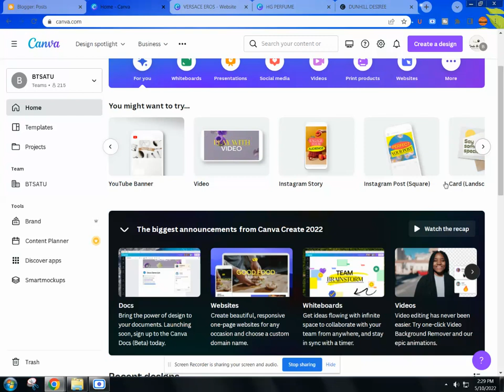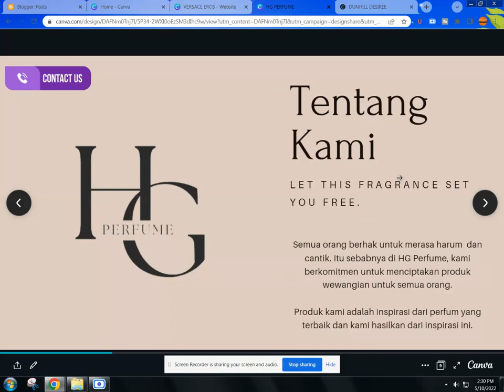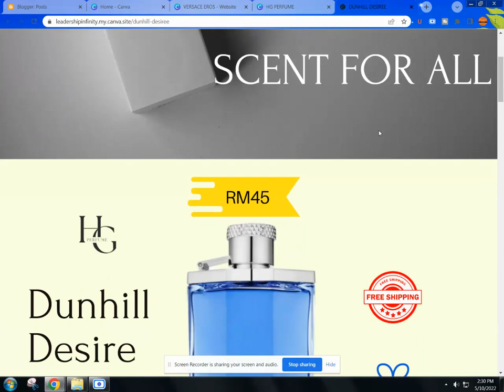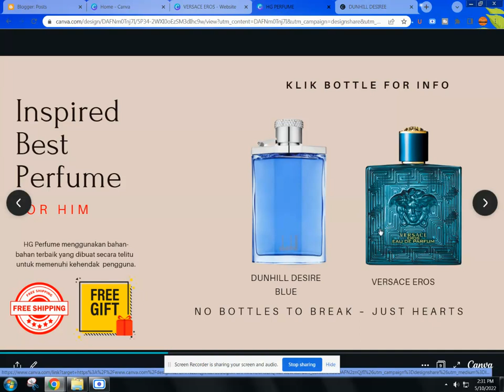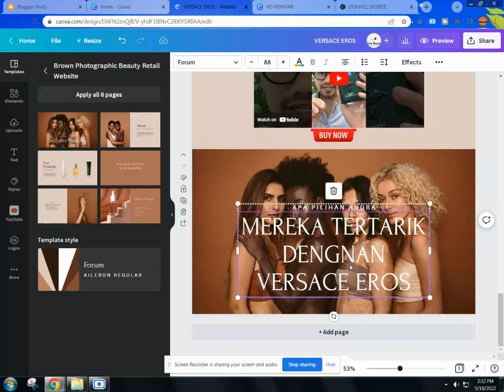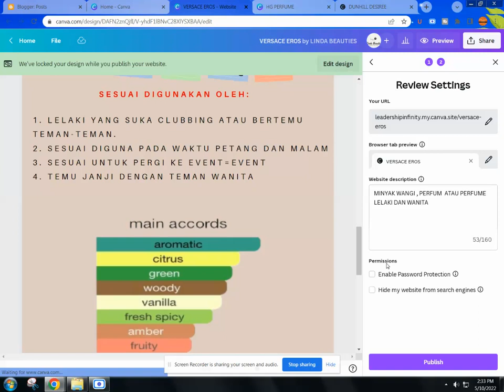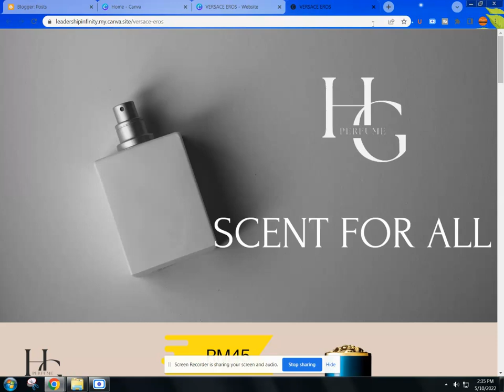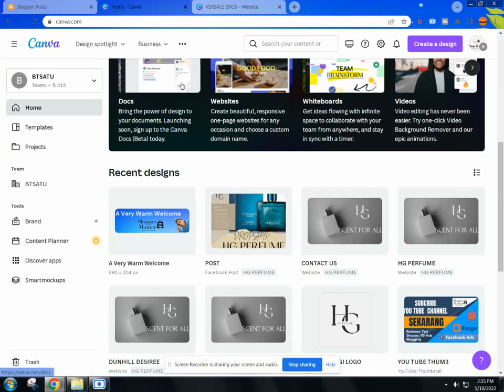BUAT WEBSITE GUNA CANVA ( PERCUMA)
Kami menawarkan EBook untuk anda menjana sales di kedai Shopee dan melalui peta bisnis kembangkan bisnis on line melalui blogging dan FB Ads

Hanif,shopee,shopee tutorial,website tutorial,blogger,fb ads,blogging,blogging tips,fbs ads tips,shopee funnel sales meletup,ecommerce